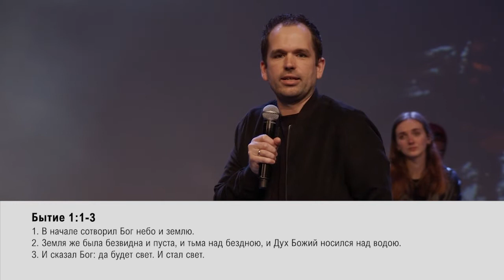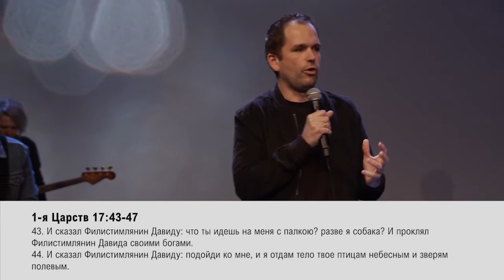ЧТО ВЫ ГОВОРИТЕ О 2021 ГОДЕ. «Обнови свою жизнь!» (08)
Устраивайтесь поудобнее, друзья! Разделите с нами радость приобщения к Слову Божьему.

Недавно мы встретили новый 2021 год, встретили энергично, молитвой и постом. 2021-й будет хорошим годом! Но что вы говорите о грядущем годе? Какими словами вы описываете свою жизнь?

Дайте началу 2021 года стать истинным началом, моментом, когда вы скажете: «С меня хватит! Больше жить во лжи, в которую я верил так долго, я не собираюсь! Я отказываюсь верить лжи и обману, которые вот уже лет 20 – может меньше или больше – держат меня в плену и преследуют по жизни».